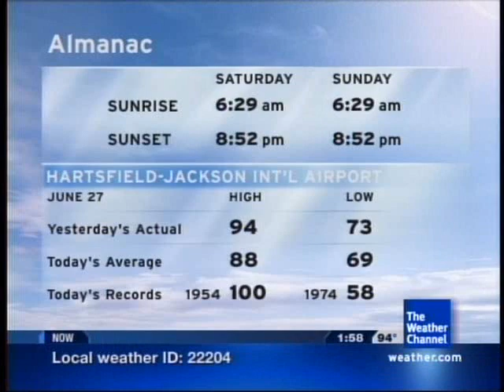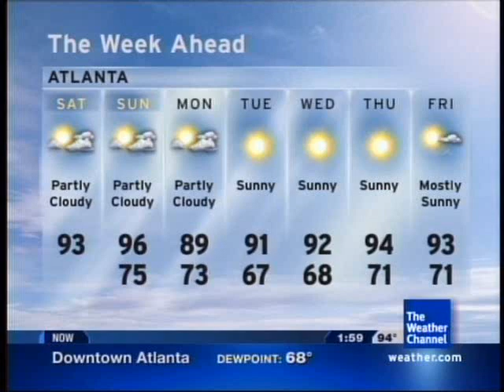Lot8s - June 27, 2009 1:58pm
Song: "Advanced Funk" by Maceo Parker